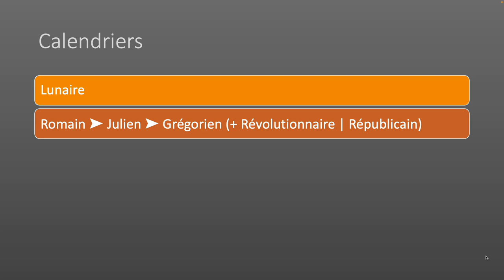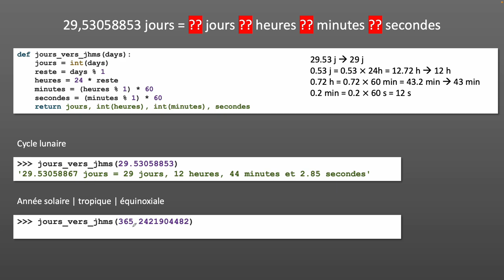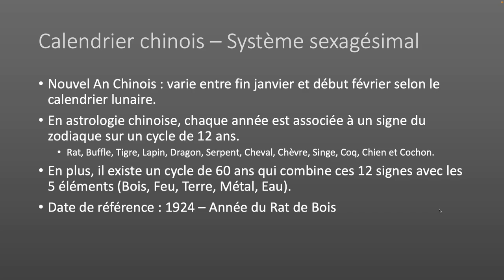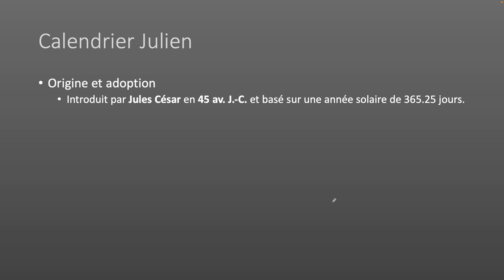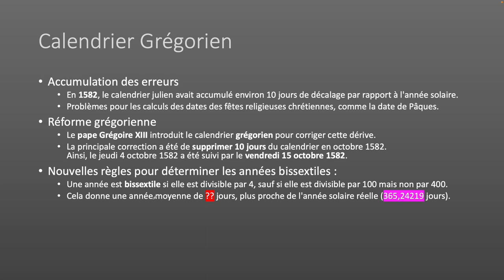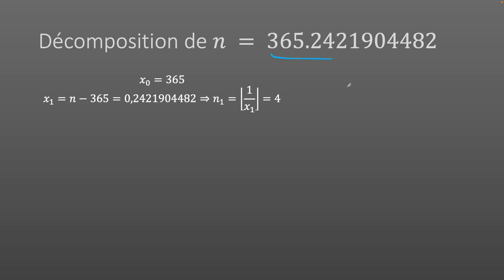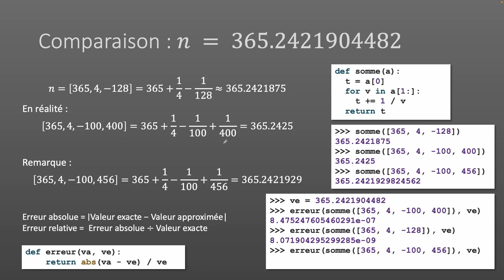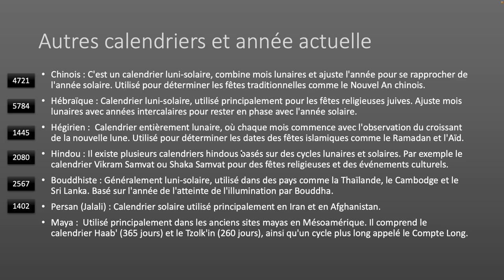Représentation du temps - Les calendriers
00:00 Présentation générale
01:56 Calendrier lunaire et dates de référence
03:38 Jours vers JHMS
07:04 Phases de la lune
11:46 Calendrier chinois
17:16 Calendrier Romain
18:28 Calendrier Julien
21:59 Calendrier Grégorien
25:41 Année bissextile
26:50 Réfléchissons !
30:23 Décomposition de 365.24
33:45 Comparaison
38:58 Calendrier républicain
40:35 Autres calendriers